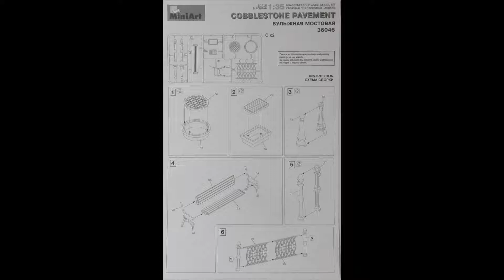MiniArt 1/35 Cobblestone Pavement Kit# 36046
Another good looking Miniart set !